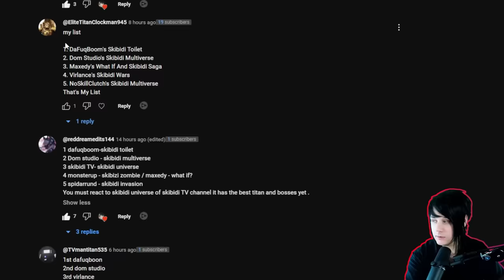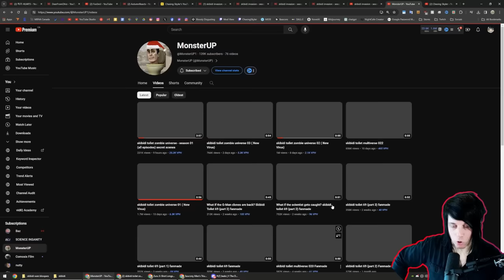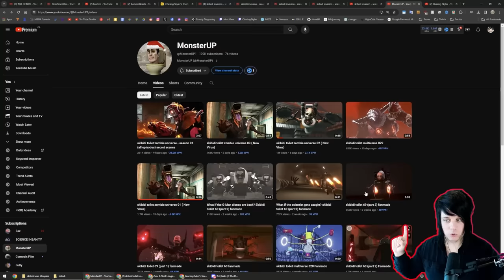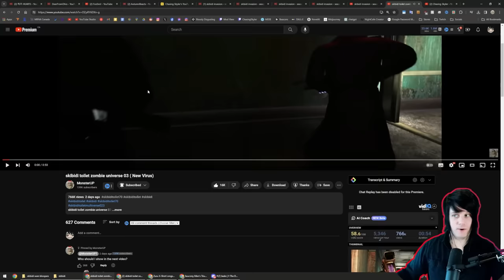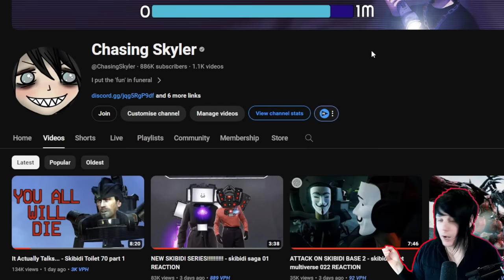SKIBIDI TOILET ZOMBIE APOCALYPSE IS CRAZY!!!!